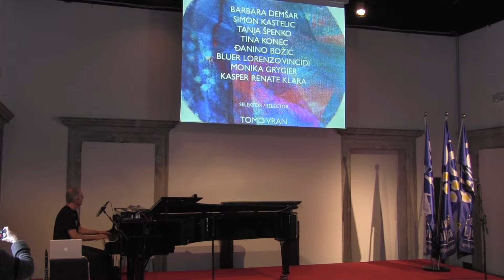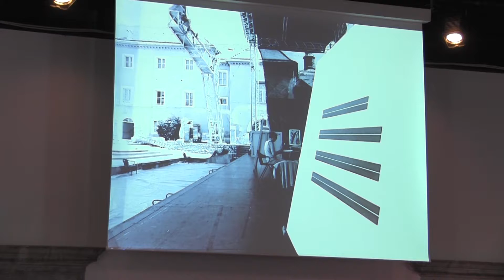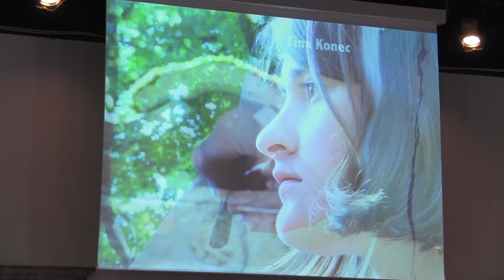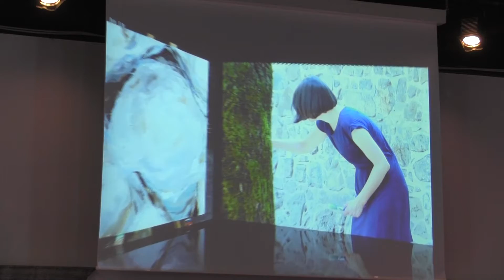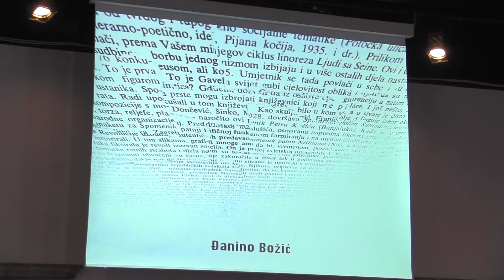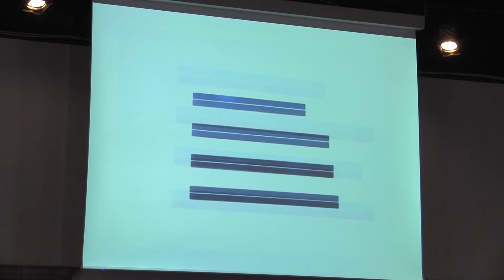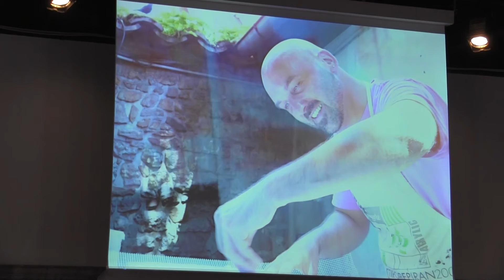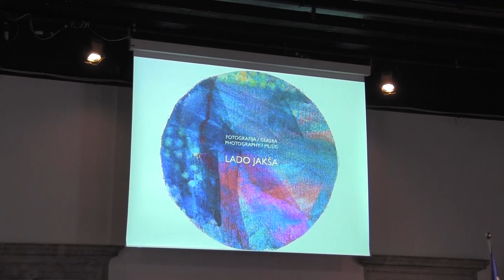Odprtje razstave: 15. 7. 2016, Viteška dvorana Križank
XIX. MEDNARODNA LIKOVNA KOLONIJA